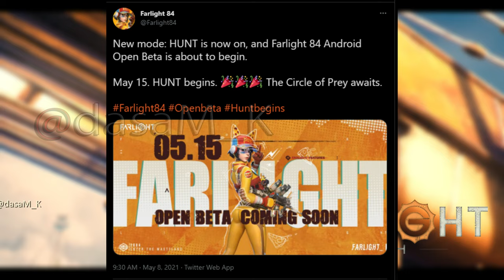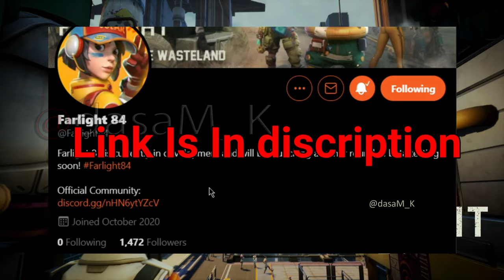FARLIGHT 84 Announced 2nd Closed Beta (on 15.May.2021)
Farlight 84 Just Announced next Closed Beta on 15.May,2021
Farlight 84 is a Multi-player BATTLE ROYAL game. Where You Play In a Island  called isle City .
the game is Soo good At The First Beta Test.
At Second Closed Beta They Added New Mode : HUNT
Which You can Play At This Closed Beta

The Beta Only Available For ANDROID User's
ISO/PC Versions Will Be Informed Soon..

Beta Game Available Only at 6 Region's:
- Brazil
- France
- Russia
- India
- Indonesia
- Australia

if you Guys Enjoy The Video make Pls Make Sure To Give Like